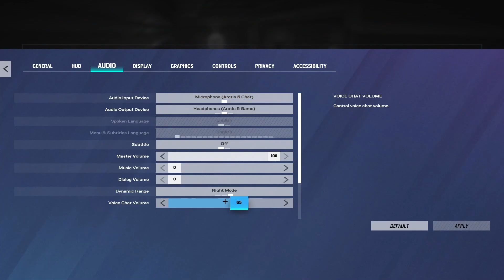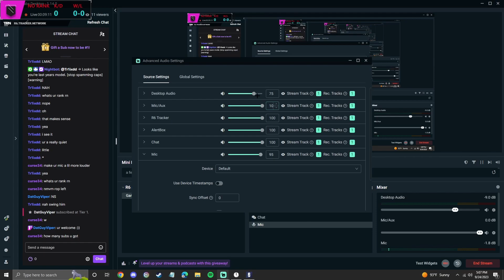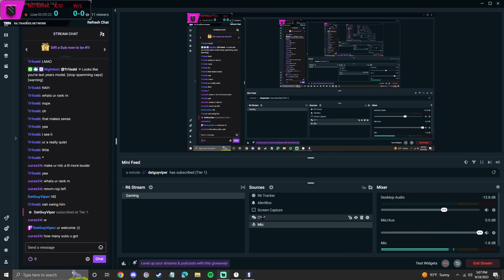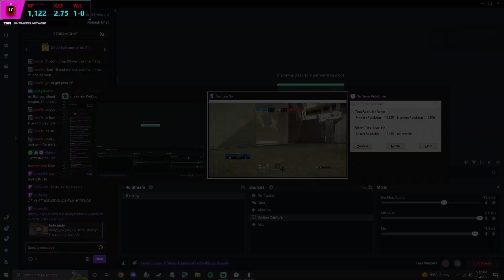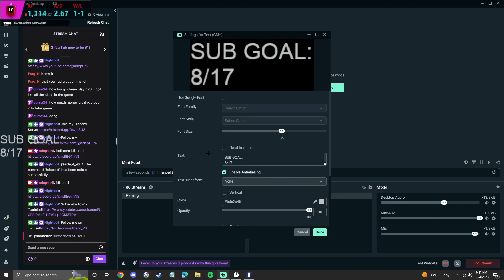How a *13 YEAR OLD* Solo Queues Episode #1 - Rainbow Six Siege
Settings:
Resolution: 1920x1080
Aspect Ratio: 4:3
FOV: 84
Brightness: 58

Multiplier: .02
Sens: 400 DPI 8 8| 51 | 63 | 72 | 82 | 88 | 102 | 102 |102
Res: 4:3 84/90 FOV

Peripherals:
Mouse: Starlight 12 Finalmouse Posiedon Small
Keyboard: GK61 Optical Yellow Switches
Mouse Pad: Artisan Hien
Earbuds: Steelseries Arctics 5
Monitor: ASUS VG259QM